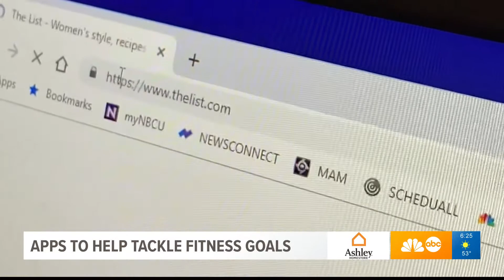Fitness Apps to Help You On Your Journey - Brooks Baptiste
Since we were LIVE from the YMCA this morning, I figured I'd get a quick workout in! If you're like me and you've gotten lazy, here are a few apps that can help you get back on track.